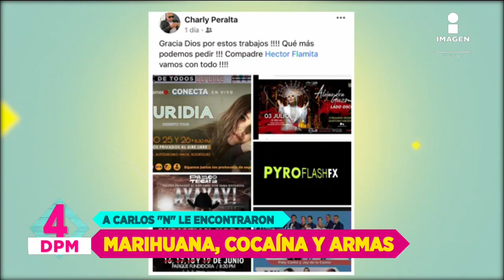Más del presunto abusador de Ainara, Caeli VS YosStop y detienen a ex colaborador de La Guzmán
Te presentamos las 3 mejores notas del día DePrimeraMano
Te traemos todos los detalles de la detención de AxelN, uno de los presunto abusadores de AinaraSuárez. El joven fue detenido a minutos de abandonar el país, toda la información DePrimeraMano.

La youtuber, Caeli, rompió el silencio sobre el caso de YosStop, pues en años anteriores, y en varias ocasiones, YosStop habló y criticó duramente a Caeli en diversos videos. Es por ello que la acusa del ciberbullying que ha recibido en varias ocasiones, así como de que 2 adolescentes se quitaran la vida.

Detienen al ex Jefe de seguridad de AlejandraGuzmán por narcotráfico. Todos los detalles DePrimeraMano.